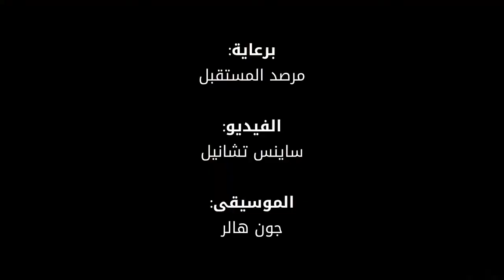شاهد: جبال بلوتو الغامضة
ربما تمكن العلماء من حل لغز جبال بلوتو الغامضة.